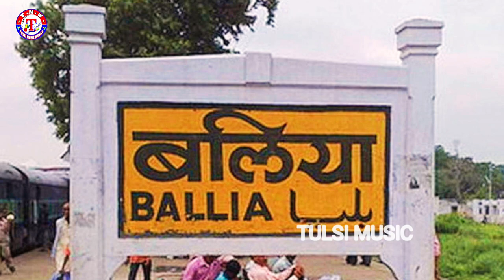video | Othlali K Ashiq BA | Irfan_Deewana | ओठलाली के आशिक बा | New Bhojpuri Superhits Song 2023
►Album :  ओठलाली के आशिक बा
► Song:-  Othlali K Ashiq BA
►Singer:- Irfan Deewana
►Lyrics :- Sallu Super
► Recordist:- SarVjeet Lal YaDaV
► Desingner:- Sunil Raj keshari GFX
► Recording :- Pranjal Recording Recording Studio Taulihawa Nepal
►Marketing :- Krishna Pal , Ajay Yadav
► Digital Head: TULSI STUDIO